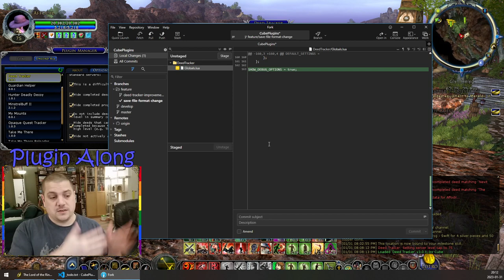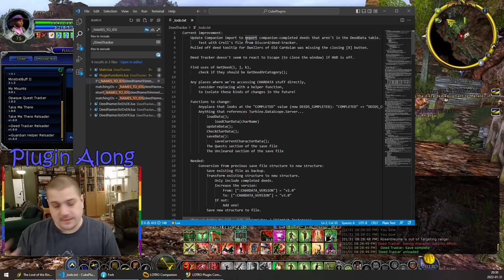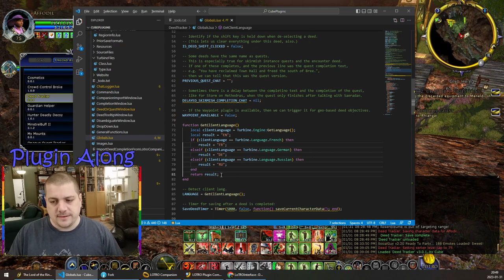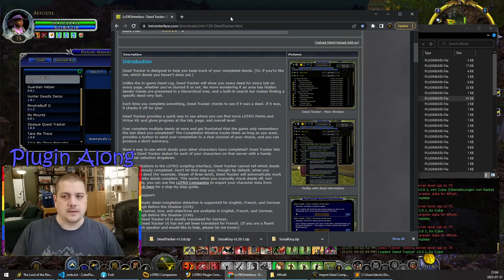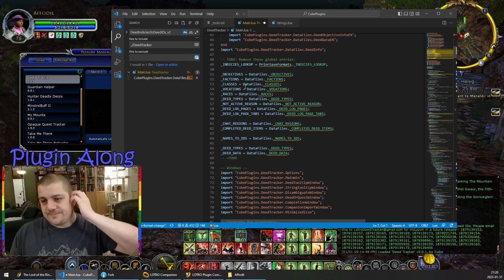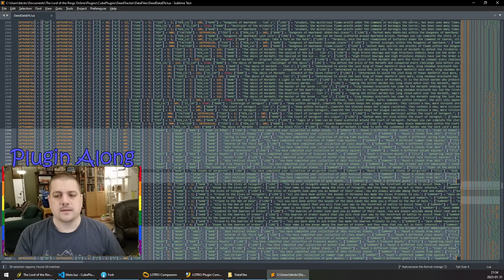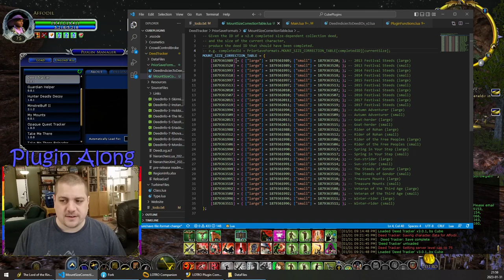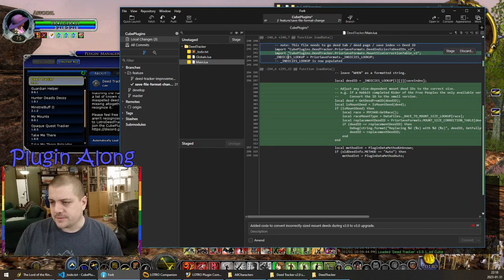LOTRO Plugin Along with B4 - Episode 80: Deed Tracker improvements part 9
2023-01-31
Last time in his work on Lord of the Rings Online (LOTRO) plugins B4 fixed a few bugs in Deed Tracker's Companion Import window.

Today, he'll fix how Deed Tooltips are created, improve the feedback when LOTRO Companion thinks the character has finished a deed that Deed Tracker doesn't know about, and convert prior size-dependent mount deeds to their correct v3.0 version!